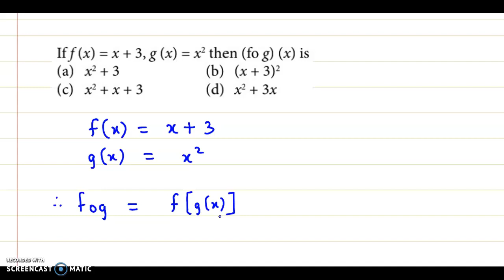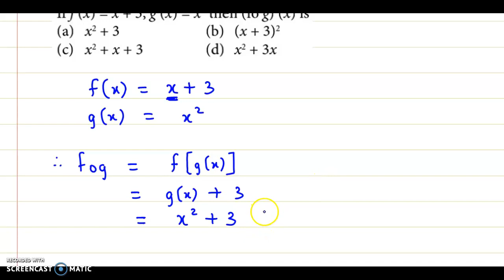CA Foundation - Sets, Functions and Relations - Business Mathematics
#141 - CA Foundation - Sets, Functions and Relations -  Business Mathematics

If f(x) = x + 3 and g(x) = x^2 then fog(x) = _________